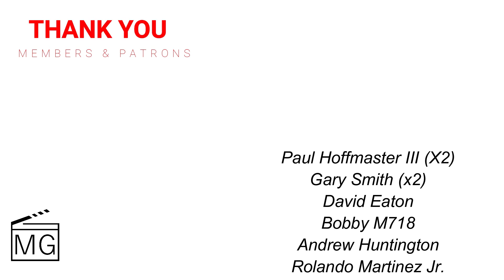No Hard Feelings Movie Review: Surprisingly Charming!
No Hard Feelings is surprisingly charming, as it offers more than just some laugh out loud humor, it delivers heart too. Great lead performances but something still feels a bit off.